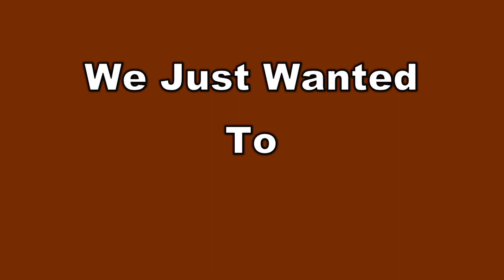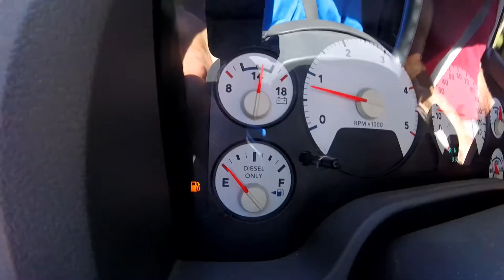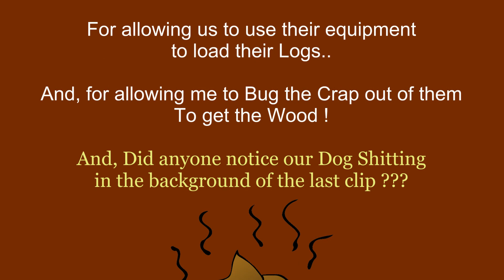Wait till you see my Wood !!!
Special Thanks to Complete Tree Care Inc. For Allowing me to use their Bobcat to load the logs..I will be warm this winter because of this...